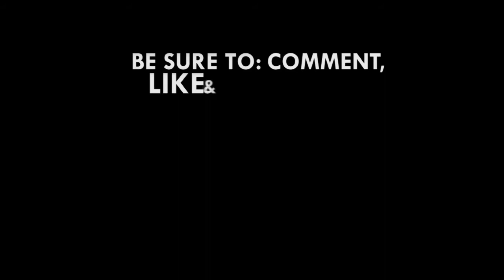2018 Ghana DJ Awards: Best DJ Brong-Ahafo Region - DJ Bryt